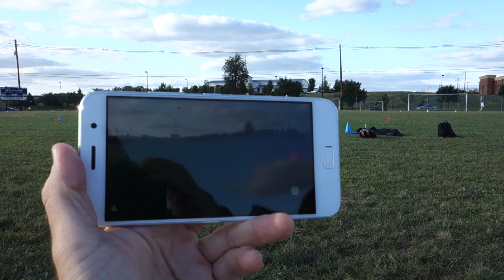Having other people do stuff for you is weird... (08.25.2015 Day #19)